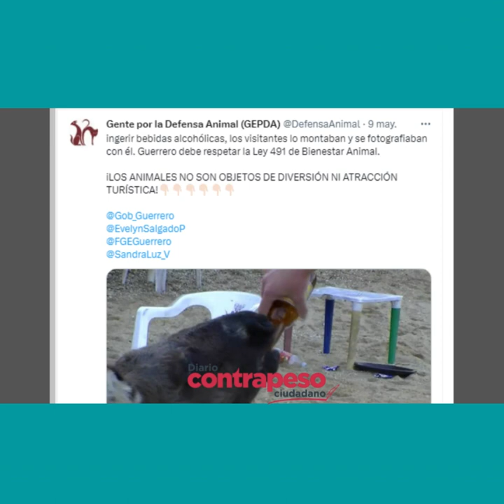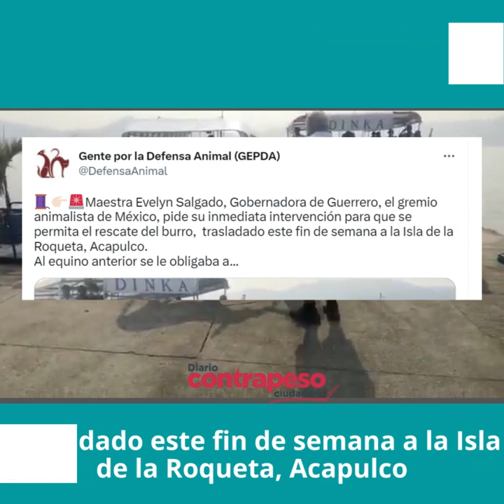Gremio animalista de México pidió el rescate del burro trasladado a la Isla de la Roqueta, Acapulco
Video📹 | *Gremio animalista de México pidió el rescate del burro trasladado a la Isla de la Roqueta, Acapulco*